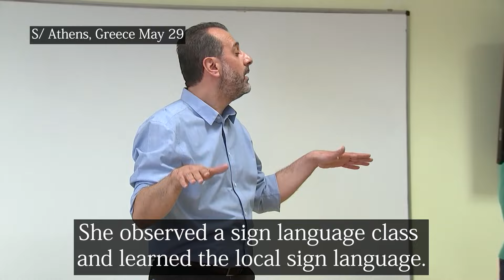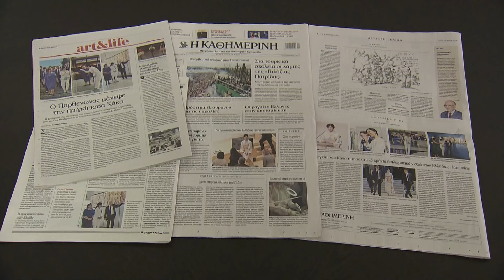Princess Kako visits Greece: Days 4 & 3 highlights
Princess Kako, second daughter of Crown Prince Fumihito, visits a facility for people with hearing impairments and speaks in Greek Sign Language during her official visit to Greece.
On air from news every on May 29th.